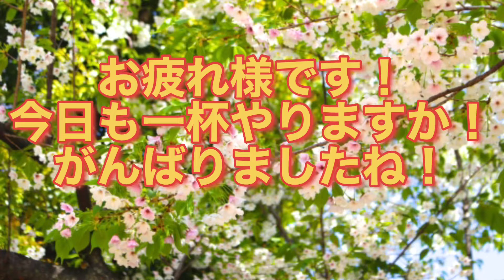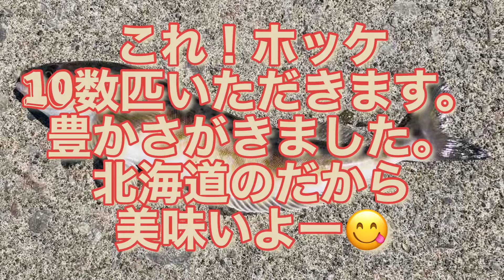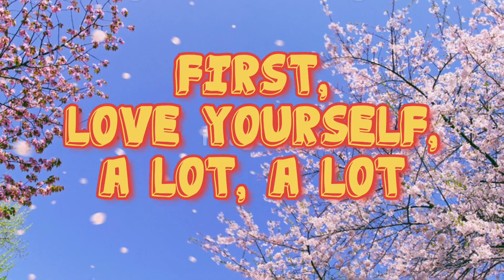お疲れ様でした！マリッカさんと呑みましょ！あとアジフライ食べ比べや、北海道のホッケの豊かさが来る話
題名どおりです。みなさん、深呼吸してゆったりゆっくり暮らしましょう。苦手なものや人がきたら、「うどん」と唱えましょう。ゆったりのシフトに戻すことで豊かさがー❤️。やったら、ホッケ10尾以上いただける話が降ってきました！騙されたと思ってやってみて。